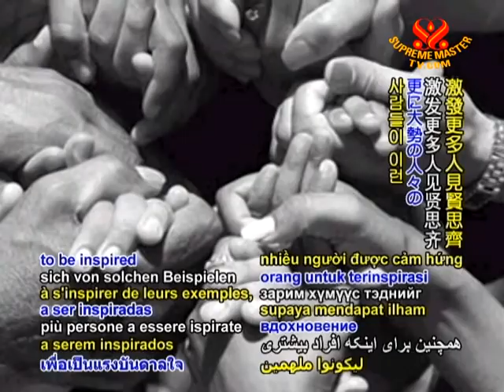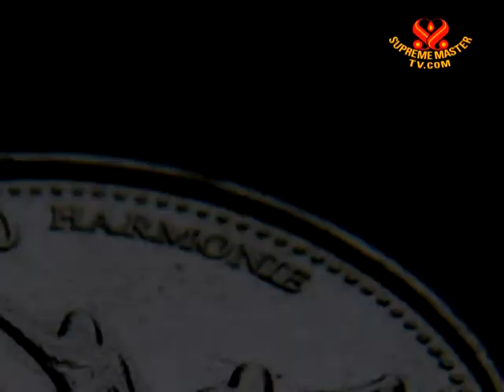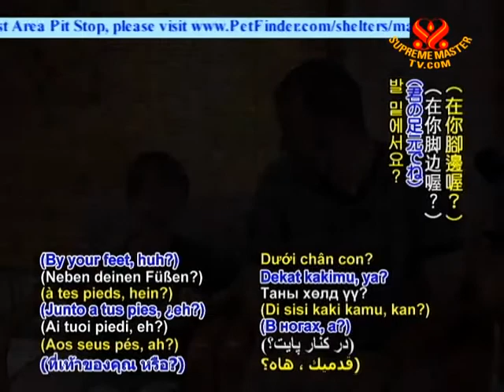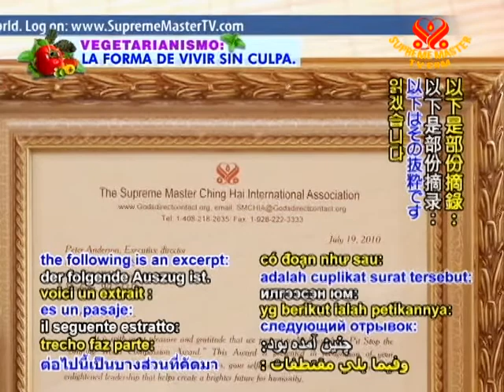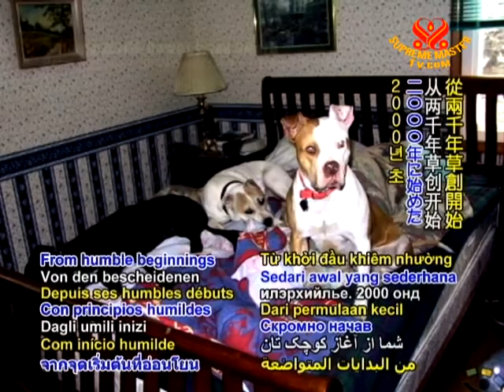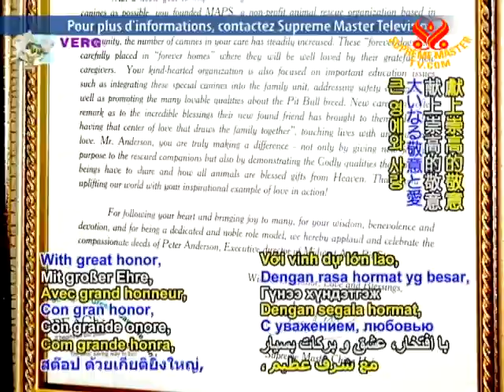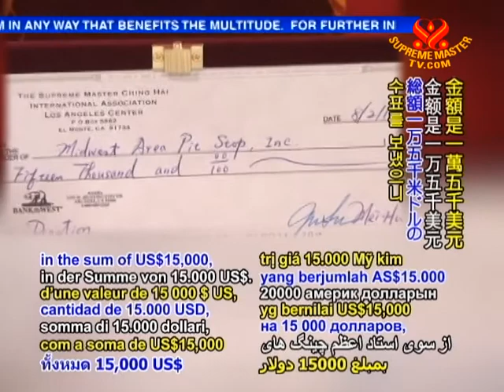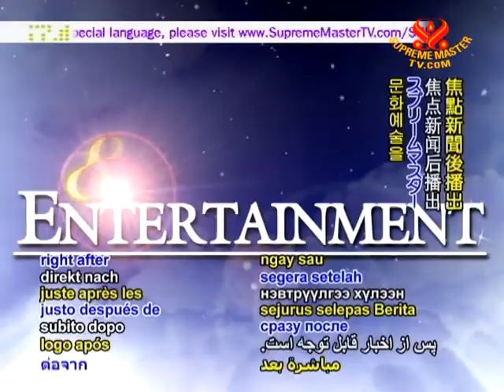Shining World Compassion Award: Peter Anderson of Midwest Area Pit Stop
• AW1491; Aired on 14 Oct 2010